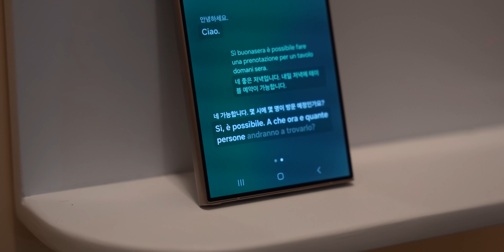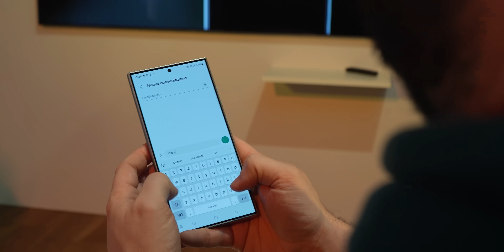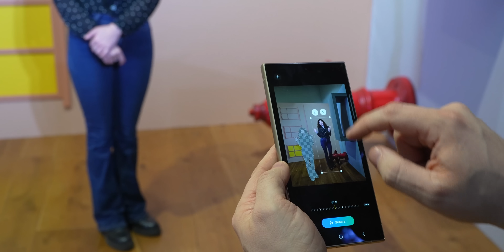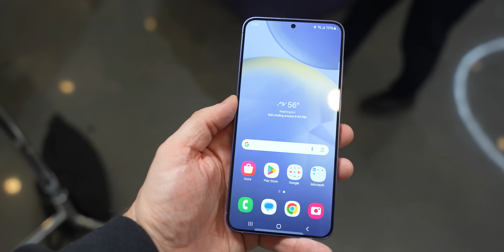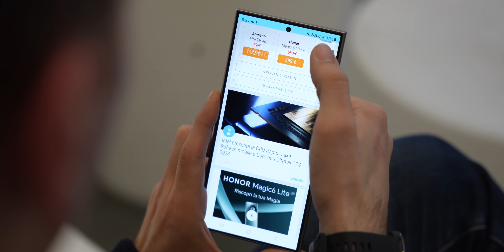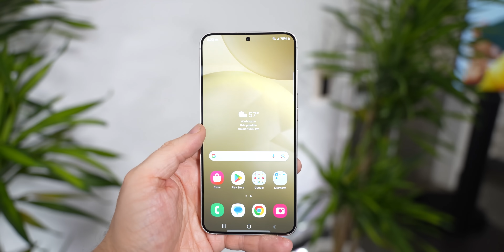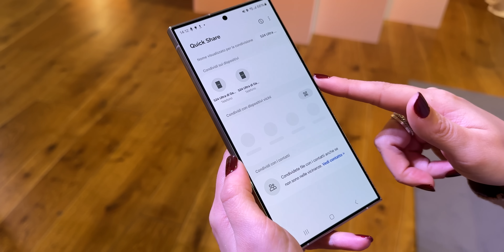TUTTO su SAMSUNG GALAXY S24: PREZZI, AI e COSA CAMBIA vs S23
Abbiamo provato in anteprima per qualche minuto i nuovi smartphone della linea Galaxy S24 di Samsung. Tre prodotti di fascia alta che quest'anno si evolvono portando modifiche marginali dal punto di vista hardware ma adottando tutta una serie di nuovi strumenti introdotti sfruttando l'intelligenza artificiale. Strumenti che sono in grado di migliorare la nostra esperienza d'uso e semplificare alcune situazioni della vita di tutti i giorni.

Ma non solo, c'è anche un nuovo display luminosissimo e dei nuovi processori. Dal Qualcomm Snapdragon 8 Gen3 di S24 Ultra all'Exynos 2400 dei modelli S24 e S24+. In questo video vi racconto le mie prime impressioni e vi svelo anche i prezzi!